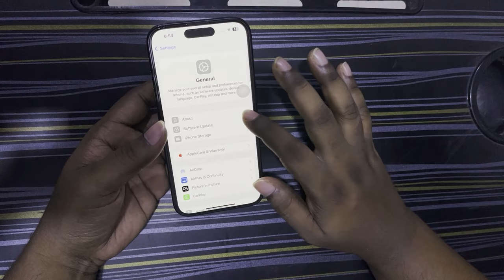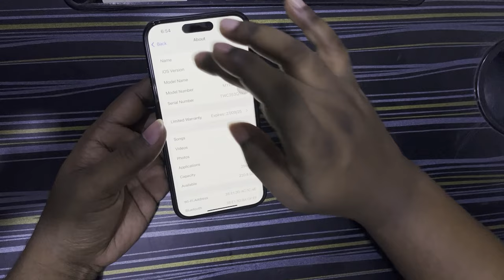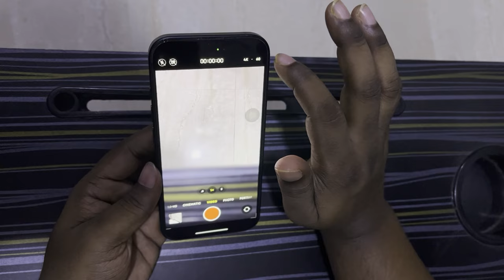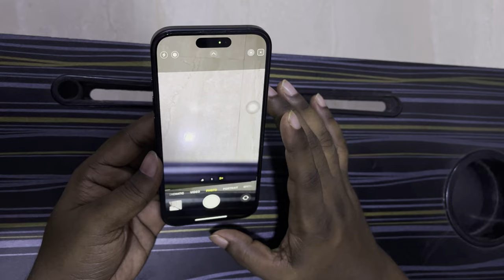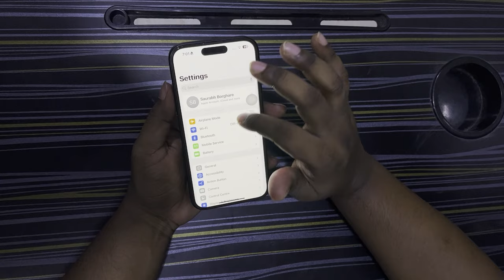iPhone 16 unboxing and Review | iPhone 16 is it better than iPhone 15 pro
Is video me khaas aap sabke liye iPhone 16 ka unboxing and review kiya hai video end tak dekhe

iPhone 16 rumors and leaks, iPhone 16 release date predictions, iPhone 16 features overview, iPhone 16 vs. [previous model] comparison, iPhone 16 camera test, iPhone 16 performance benchmarks, iPhone 16 design review, iPhone 16 unboxing and first impressions, iPhone 16 user experience reviews, iPhone 16 tips and tricks, iPhone 16 battery life test, iPhone 16 gaming performance, iPhone 16 durability tests, iPhone 16 accessories review, iPhone 16 software update news, iPhone 16 price analysis and value proposition

iPhone 16 gyan therapy, technical guruji, trakintech